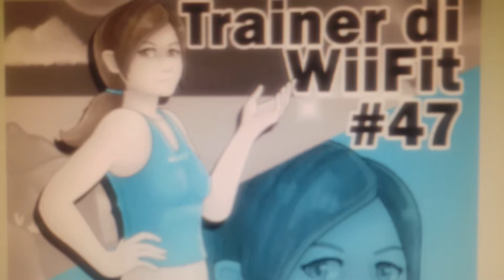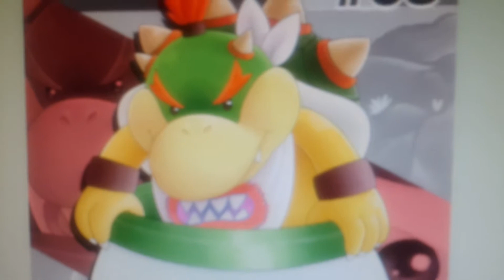Super Smash Bros. Ultimate Best Every Song Part 3